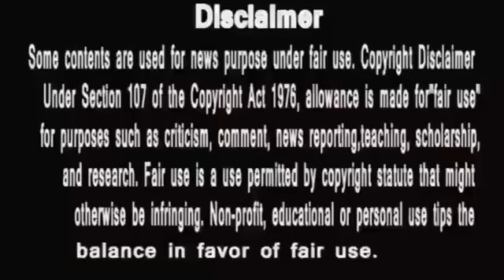Anupamaa || अनुज का कडा फैसला ,आध्या ना घर की ना घाट की || anupama serial today episode#maan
anupama
anupama serial